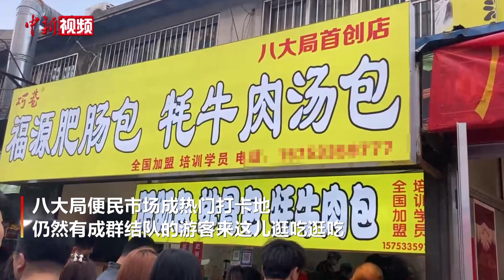“五一”后游客错峰“进淄补烤” 淄博八大局便民市场仍排长队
近一个多月来，淄博烧烤凭着“烤炉+小饼+蘸料”的灵魂“三件套”火爆出圈，淄博一跃成为互联网世界的“顶流”城市。

“五一”假期过后，各地错峰出游的游客开始“进淄补烤”。八大局便民市场成热门打卡地，仍然有成群结队的游客来这“逛吃逛吃”。有店家生意火爆，甚至在主街旁的小院内布置取号处，以防街道拥堵；网红店“牧羊村烧烤”更是在中午就已排不上号；可容纳近万人的淄博烧烤海月龙宫体验地也是人流如织。

面对如潮游客，山东淄博公安机关科学调配警力、民警辅警加强安全防控，以实际行动护航平安。